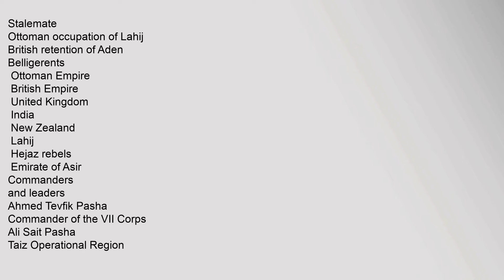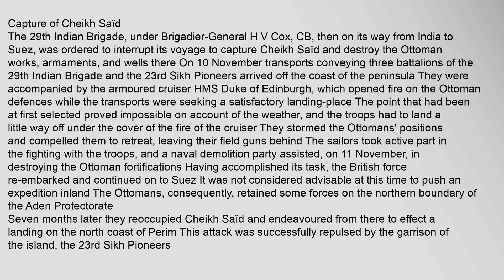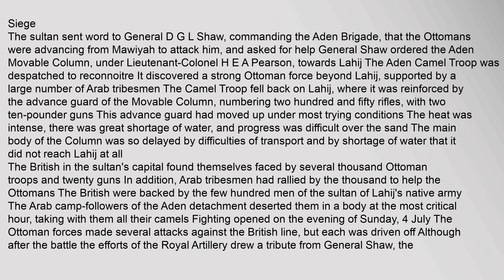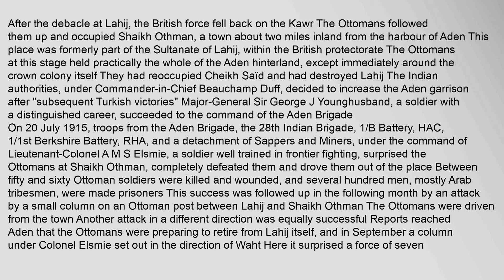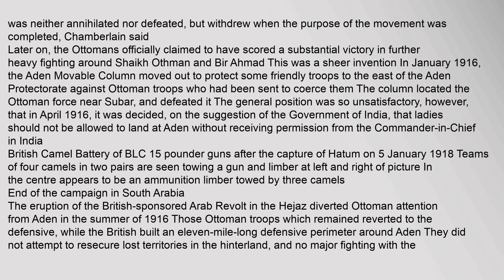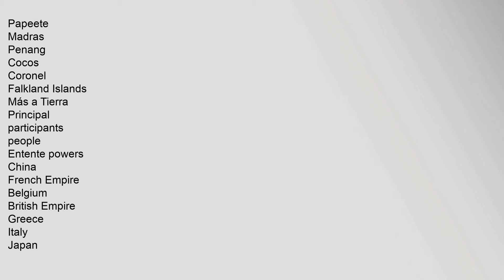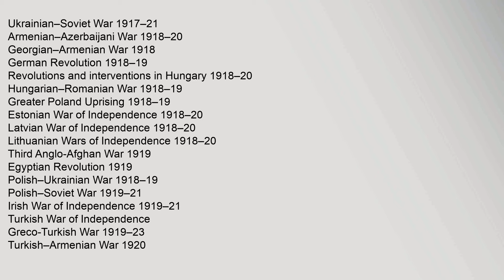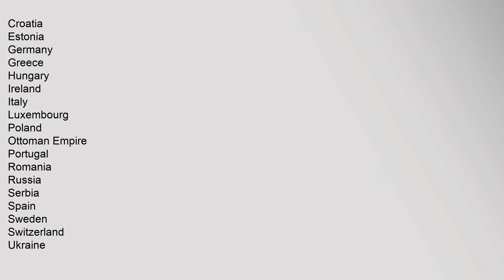South Arabia during World War I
Stalemate
Ottoman,occupation,of,Lahij
British,retention,of,Aden
Belligerents
Ottoman,Empire
,British,Empire
United,Kingdom
India
,New,Zealand
,Lahij
Hejaz,rebels
,Emirate,of,Asir
Commanders,and,leaders
Ahmed,Tevfik,Pasha
Commander,of,the,VII,Corps
Ali,Sait,Pasha
Taiz,Operational,Region
Hüseyin,Ragıp,Bey
Tehame,Operational,Region
H,V,Cox
Commander,of,the,29th,Indian,Brigade
D,G,L,Shaw
Commander,of,the,Aden,Brigade
George,J,Younghusband
Commander,of,the,Aden,Brigade
Percival,Hill-Thompson
Captain,of,HMS,Philomel
Fadhl,ibn,Ali,al,Abdali,Lahij
Sharif,Hussein,Hejaz
Strength
See,Conscription,in,the,Ottoman,Empire
Casualties,and,losses
See,Ottoman,casualties,of,World,War,I
v
e
Theatres,of,World,War,I
European
Balkans
Western,Front
Eastern,Front
Italian,Front
Middle,Eastern
Caucasus
Persia
Gallipoli
Mesopotamia
Sinai,and,Palestine
Arab,Revolt
South,Arabia
African
South-West,Africa
Togoland
Cameroon
East,Africa
North,Africa
Asian,and,Pacific,theatre
Naval,theaters
U-boat
Atlantic,Ocean
Mediterranean
T,South,Arabia,during,World,War,I